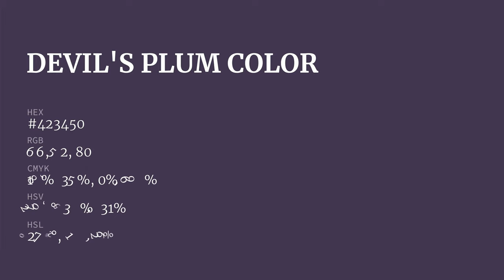Devil's Plum color #423450 hex color - Violet color - Warm color 423450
What color is Devil's Plum ? #423450 hex color - Violet color - Warm color 423450

Hex #423450 Color Code is also known as Devil's Plum color.